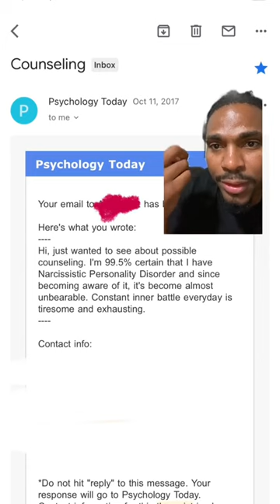how did I become aware of my narcissistic personality disorder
Welcome my channel! If this is your first time seeing my face or hearing my voice, my name is Lee and I am a self aware narcissist. I have narcissistic personality disorder ( NPD ) and I’ve been in therapy for my personality disorder since 2017 and it has definitely changed my life because without it, I would have lost everything.   The point of these videos is to help bring awareness from the other side of the narcissistic *buse spectrum. All my videos give perspective on why many narcissists do what they do and the possible different reasons behind them. The victims and survivors get validation and the Narcissists (those that are willing) get to see that you can get help and that you are not alone.   Weekly Newsletter Thank you so much and lets HEAL together